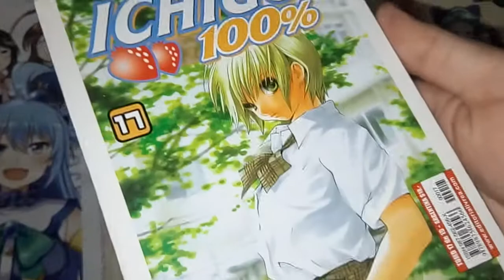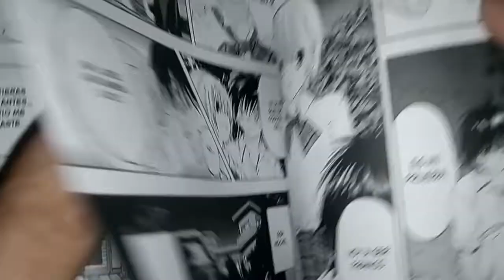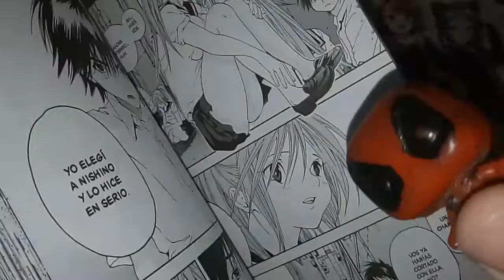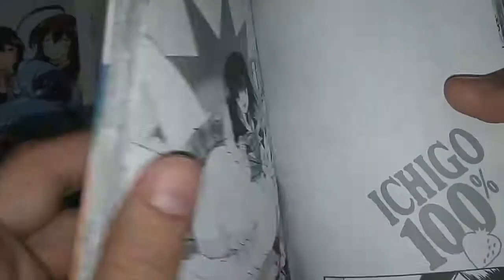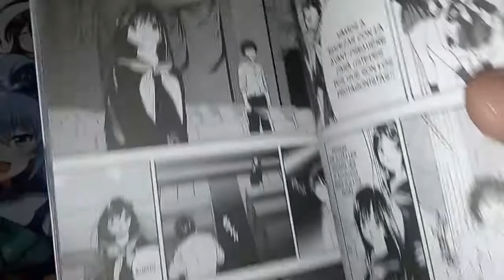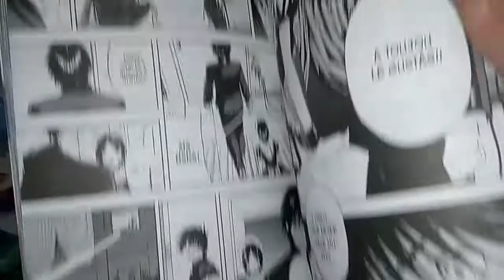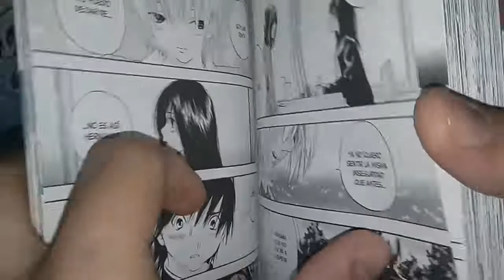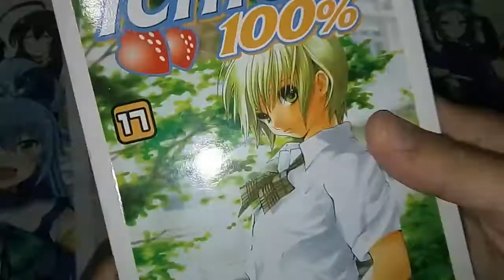[RDC - Manga] Ichigo 100% #17 - El Festival De Nishino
A solo dos tomos del final seguimos con la reseña de este clasico manga de comedia romantica de la revista Shonen Jump, publicada por la Editorial Ivrea Argentina durante la epoca donde pasabamos por la comiqueria Camelot a buscar sus tomos.

Pero que ocurrira en el nuevo Festival Escolar del Izumizaka?? Toujo ira con su nuevo novio?? Manaka conseguira su corpiño?? Nishino volvera a ser su waifu?? Manaka conseguira su corpiño?? Kitaoji y Kozue siguen en carrera?? Manaka conseguira sus corpiños??

Todo esto y mas en nuestra reseña del dia. No te lo pierdas! XD

Si tenes [Mercado Pago] podes apoyar al canal para mas reseñas y noticias: